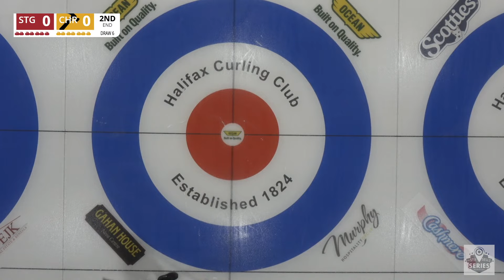Laurie St-Georges vs. Marie Christianson - Draw 6 - Stu Sells 1824 Halifax Classic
Laurie St-Georges (#68) of Montreal, Quebec playing Marie Christianson (#62) of Halifax, Nova Scotia in Draw 6 of the 2023 Stu Sells 1824 Halifax Classic presented by NEON TRAIN and held from November 1 to 5, 2023 and hosted by the Halifax Curling Club in Halifax, Nova Scotia. [Sheet 8]